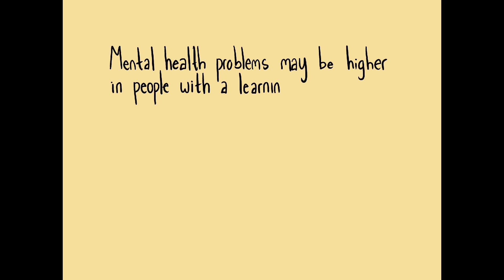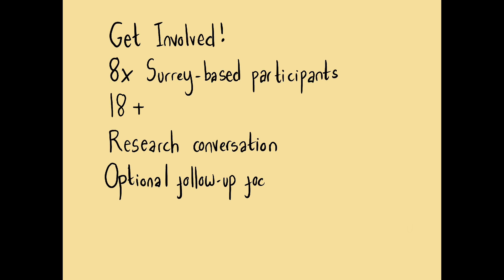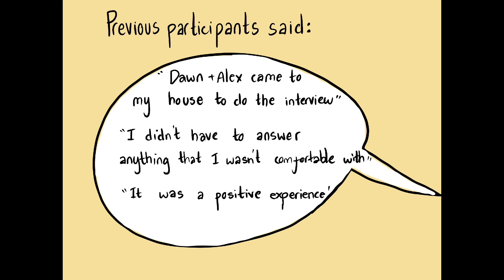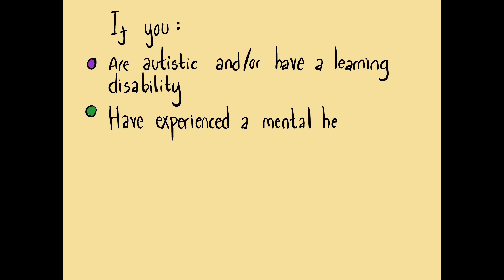Compassion in Crisis research project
Compassion in Crisis (CIC) is a research project, which explores and documents experiences of crisis which may or may not have led to an unplanned admission to mental health hospital or specialist units. It focuses on the experiences of autistic individuals and/or individuals with learning disabilities.

To find out more about the project please visit our